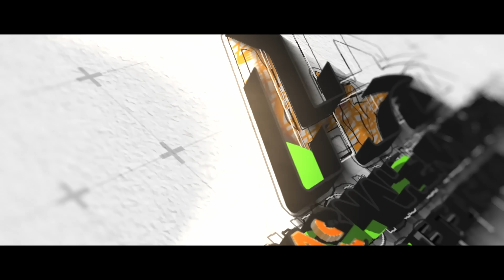ক্বদর মানেই সাতাশ তারিখ এই ধারণা ভুল |HUMAYRA AFRIN ERA | SHABE QADAR SPECIAL NASHEED | RAMADAN SONG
Lyrics: Nuruzzaman Shah
Tune: S M Moinul Islam
Singer: Humayra Afrin Era
Sound Design, Video Direction & Gfx: Tanvir Khan
Song Direction: Hasnahena Afrin
Producer: Abdul Awal
Presented By: Hasnahena Afrin Official

Full Lyrics
ক্বদর মানেই সাতাশ তারিখ
এই ধারণা ভুল
অন্য রাতেও ফুটতে পারে
বেহেশতি এ ফুল।।

সাতাশ নিয়েই পড়ে থাকা
ঠিক হবে না তাই
প্রতি বেজোড় রাতেই তাকে
তালাশ করা চাই
একটি রাতেই আমল করা
বোকার সমতুল।।

তেইশ তারিখও হতে পারে
পঁচিশ, একুশ তাও
উনত্রিশের রাতেও তুমি
ক্বদর খুঁজে যাও।।

হাজার মাসের শ্রেষ্ঠ এ রাত
কোরআন পাকে পাই
যে পেলো তাঁর মতো যে আর
ভাগ্য কারো নাই!
এ রাত নিয়ে তাই চলে না
বোকামি এক চুল।।

ভালো লাগলে  ভিডিওটি আপনার ফেসবুকে শেয়ার করতে ভুলবেন না।

*** 𝐀𝐍𝐓𝐈-𝐏𝐈𝐑𝐀𝐂𝐘 𝐖𝐀𝐑𝐍𝐈𝐍𝐆 ***
This content's Copyright is reserved for Hasnahena Afrin Official. Legal action will be taken against those who violate the copyright of the material.